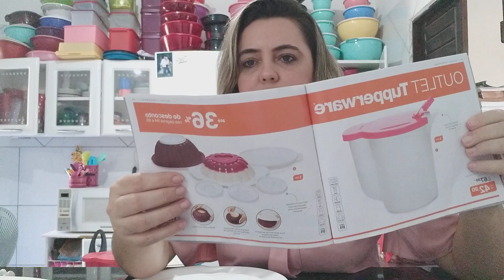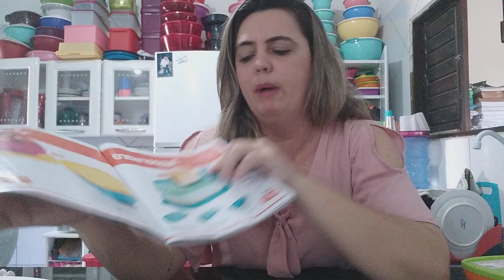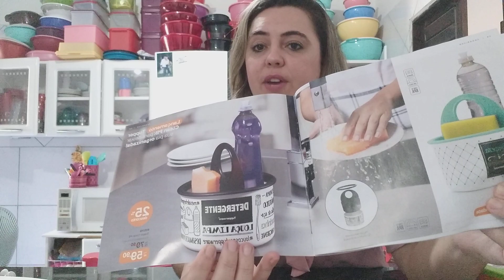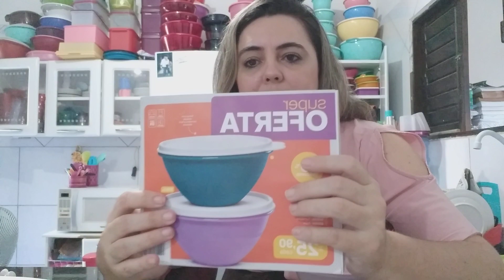Outlet tupperware vitrine 06/2020 |Isabel Dantas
Olá gente no vídeo de hj venho mostrar o outlet do vitrine 06/2020 Espero que vocês gostem!